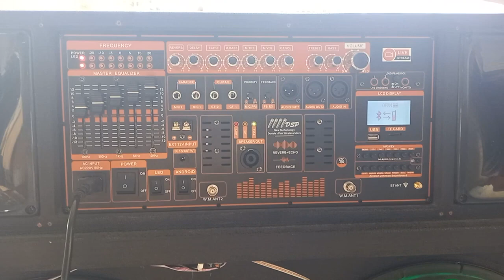combo mạch loa kéo 4 tấc đôi hàng cao cấp tích hợp nhiều công nghệ đột phá mới âm thanh đỉnh cao